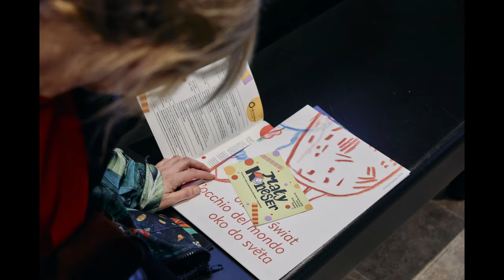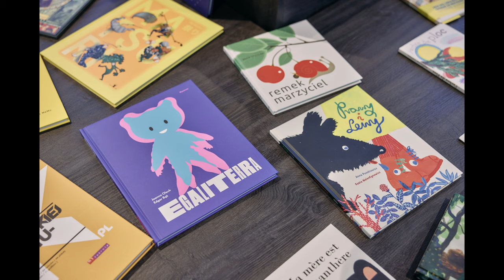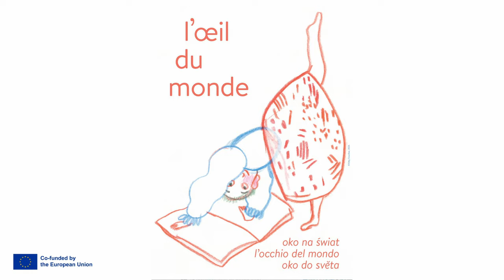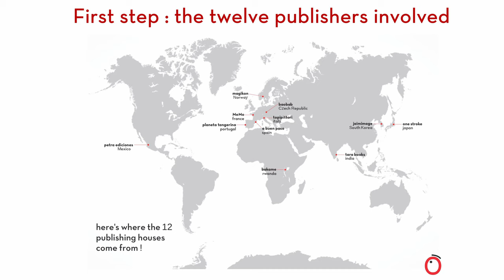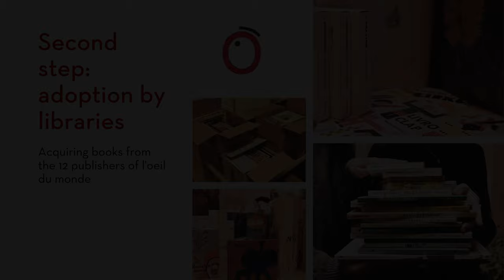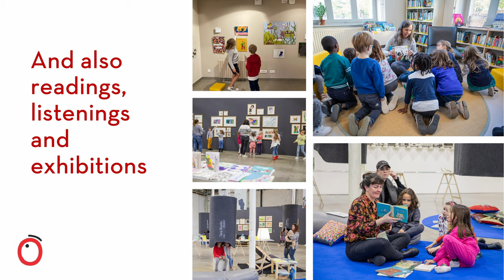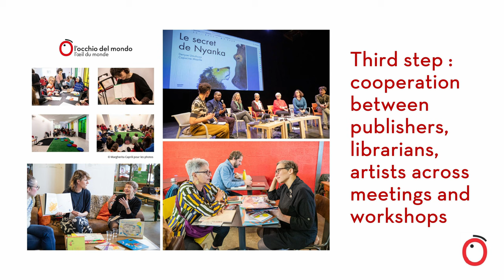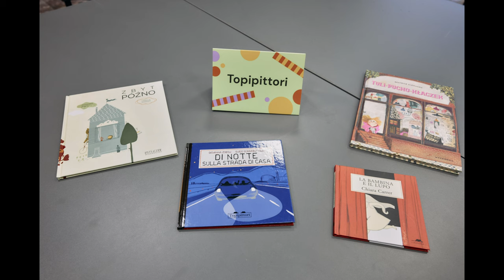Oko na świat / L’œil du monde PROFESSIONAL DAY in Poland (english version) Part 1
Wytwórnia Publishing House, organizer of the Mały Koneser festival, and the National Library invite you to listen to the recording of the Oko na świat / L’œil du monde conference.

00:00:05 Oko na świat / L’œil du monde project presentation – Lise Martin

00:15:56 Discussion „Oko na świat”
Conversation with European publishers: publishing philosophy, market context, and inspiring examples of good practices in collaboration with libraries.
Guests: Paolo Canton (Topipittori), Tereza Horváthová (Baobab), Magda Kłos-Podsiadło (Wytwórnia), Christine Morault (MeMo)
Moderator: Jagoda Gawliczek

The event was supported by the Capital City of Warsaw, co-financed by the Creative Europe program and the Ministry of Culture and National Heritage.

Audio recording and translation: Wordlink
Photos: Piotr Kruszak
Conference organizer: Wytwórnia Publishing House